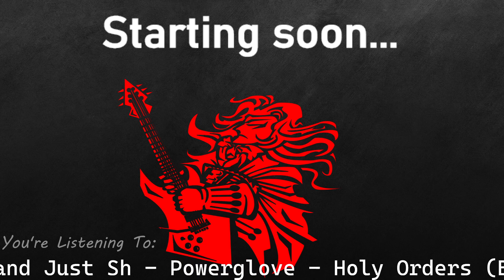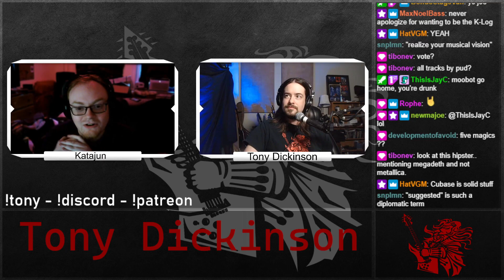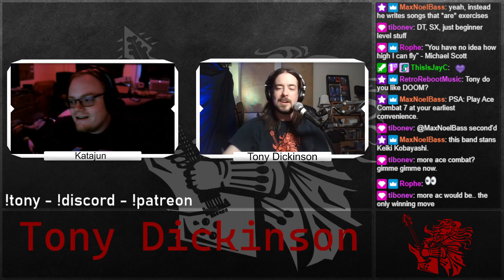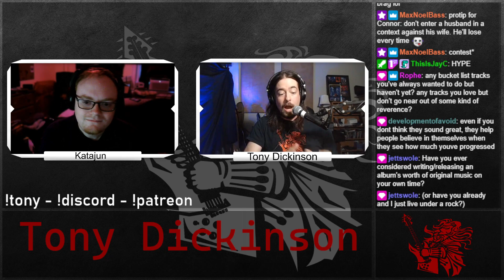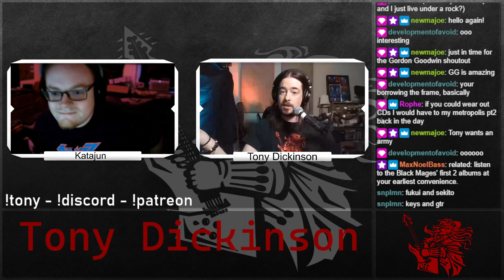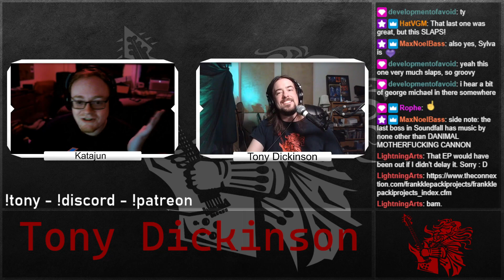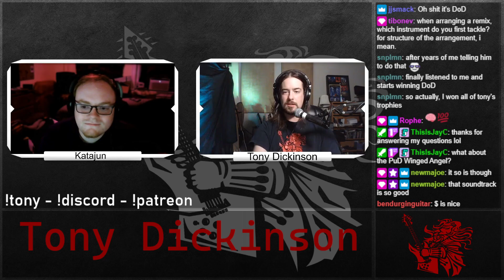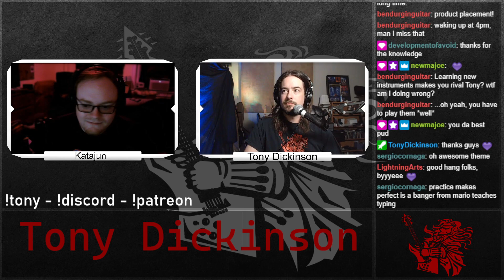Interview With Tony Dickinson!